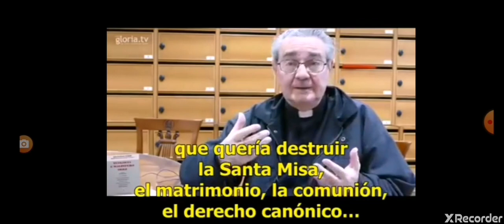La elección de Francisco fue orquestada: Monseñor Antonio Livi